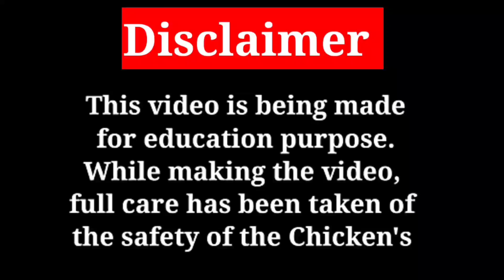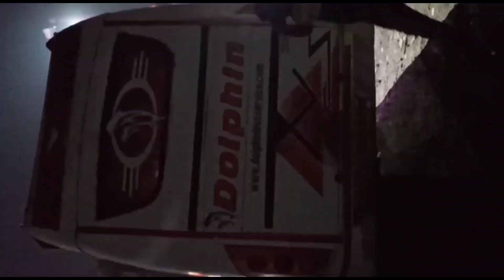Bhadrak ( Odisa) To Raipur (Chhattisgarh) Successful Transport || Parrot Beak Chicks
call no.

Rajkumar Sir
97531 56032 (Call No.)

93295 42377 (Only WhatsApp Massage)

Aseel

java asil

rampuri asil

lakha asil

noori

amroha asil

Highflyer asil

kattu seval

kanni vedai

visharivaal seval

punju

Deshi Chickens